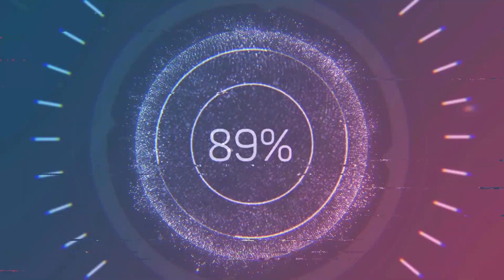Despreciada vs La Marea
Carreras ala Chilena / Cancha Pabellon